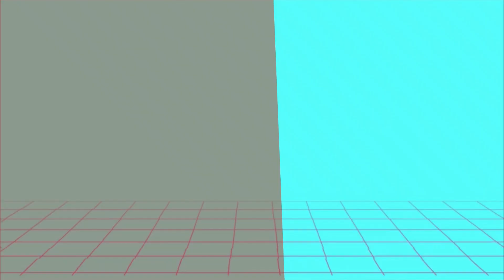The King of Fighters 98 - Arcade. Vamos de Ft5 : FTP Teixeira vs Pachecosax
Muito obrigado a todos pelos mais de 500.
E vamos continuar a fazer o melhor me ajude a melhorar mais.
Sua doação e importante para que isso aconteça

PIX: QR code no vídeo.

E ajudara a melhorar os nossos vídeos e continuar com o nosso canal, sendo 1 real não importa, pois Deus te dar em dobro.

Vamos de  The King of Fighters 98, em mais uma partida casual com meu grande amigo Teixeira.

Falando sobre de The King of Fighters '98: The Slugfest é um videogame realizado no ano de 1998 pela empresa fabricante de jogos eletrônicos SNK, atual SNK Playmore no Japão o jogo é conhecido pelo nome The King of Fighters '98: Dream Match Never Ends.

É o sexto jogo da série The King of Fighters e o primeiro jogo não-canônico à série, ou seja, não tem parte na sequência real da história da série. Reúne 38 lutadores, que estiveram presentes nos quatro jogos iniciais, os quais dividem-se em trios e lutam entre si para decidir qual time enfrentará o primeiro chefe da história da série, Rugal Bernstein. Nos Estados Unidos o game é conhecido como The King of Fighters '98: The Slugfest e no Japão como The King of Fighters '98: Dream Match Never Ends. Para essa edição diversos personagens dos primeiros jogos voltaram e novos times foram feito com eles, incluindo o chefe do primeiro jogo da franquia com versões atualizadas das suas formas de jogos anteriores. O Jogo foi originalmente lançado para arcades em 23 de julho de 1998. Sendo portado para o formato de Neo Geo AES em 23 de setembro de 1998, o Neo-Geo CD veio em 23 de dezembro de 1998 e a versão para PlayStation em 25 de março de 1999. A versão feita para o console PlayStation foi publicada na América do Norte e na região PAL pela Agetec versão , tornando-se a primeira parcela da série para PlayStation a ser lançada fora do Japão desde The King of Fighters '95 . O jogo original também está incluído na compilação The King of Fighters: Orochi Saga lançada na América do Norte e na região PAL para PlayStation 2 , PlayStation Portablee Wii (o jogo não foi incluído na compilação japonesa Orochi Hen ). O jogo foi posteriormente relançado para iOS e Android